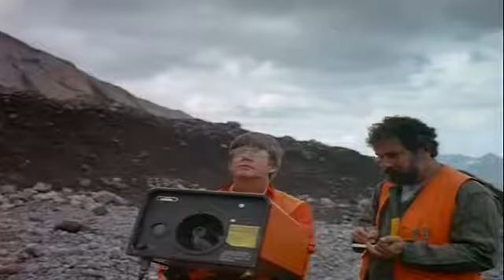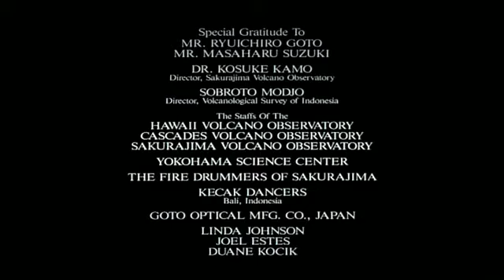김다큐 - 재난 다큐 세인트 헬렌 화산 폭발